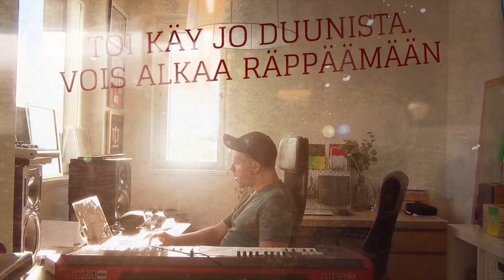HALUUTSÄ RÄPPÄRIKS?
Let's räpätään!